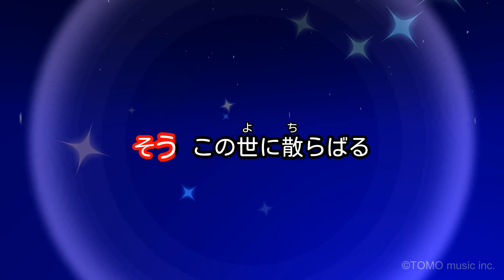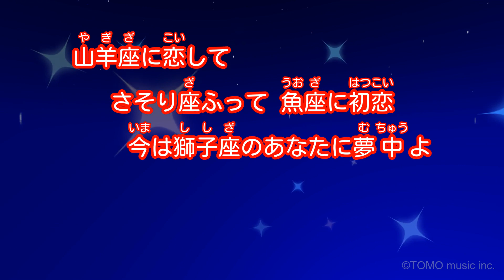【カラオケ】乙女座宮/山口百恵